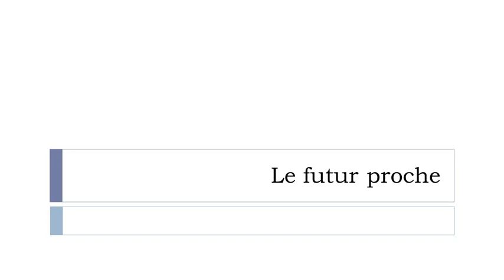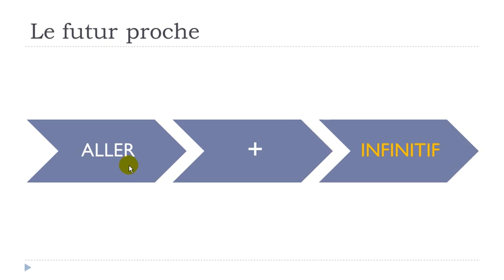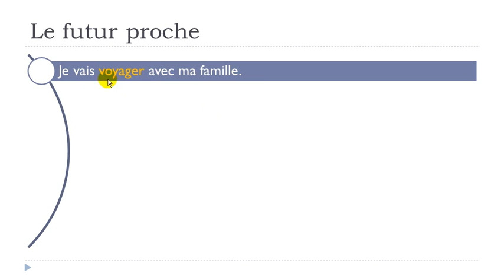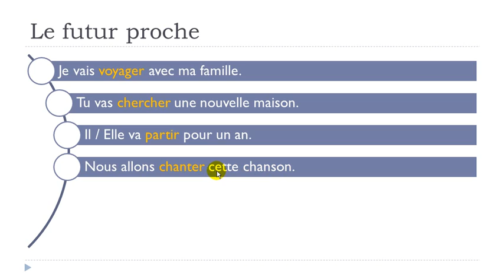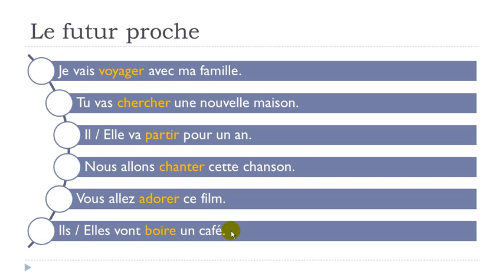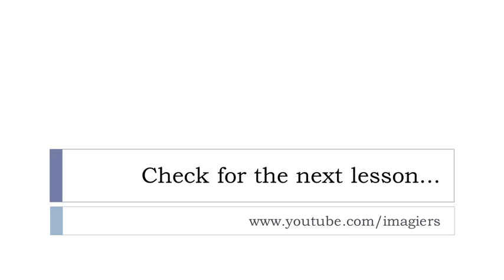Imparare il francese con Vincent = Unité 4 = Leçon A = Le futur proche